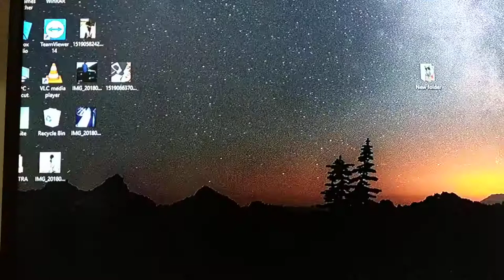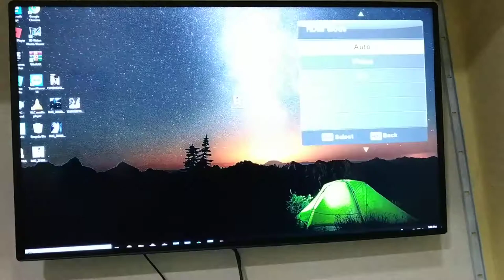Fuego TV Adjust for Computer